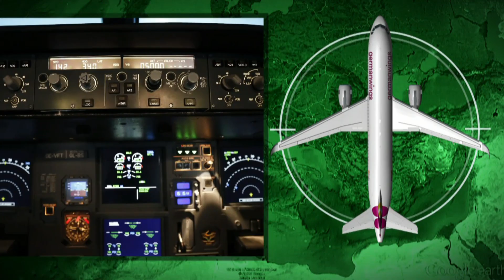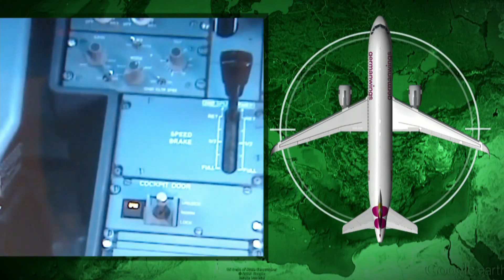Germanwings crash was rehearsed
Co-pilot Andreas Lubitz repeatedly set plane into a descent, then brought it back up, investigators say.